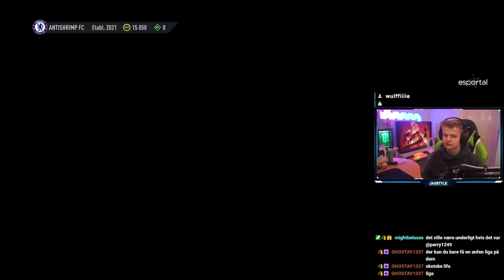ÅBNER MINE FØRSTE DIVISION REWARDS!!